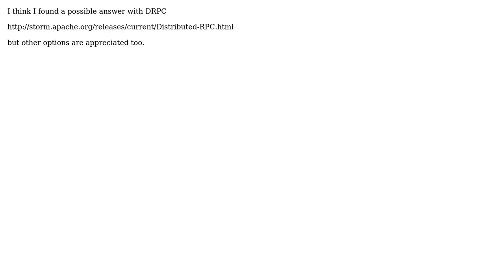How can I configure storm to receive data from a client, process the data in bolts and then...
Software Engineering: How can I configure storm to receive data from a client, process the data in bolts and then return the processed data to the same client as a stream?

With thanks & praise to God, and with thanks to the many people who have made this project possible! You are responsible for your own actions.